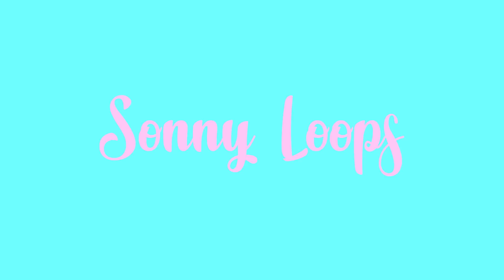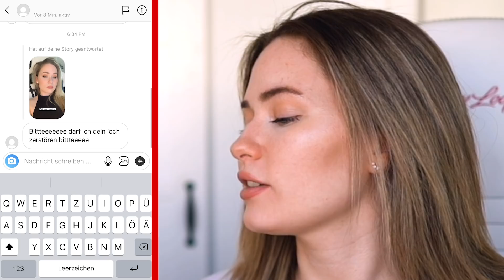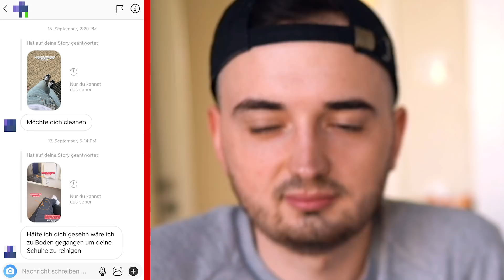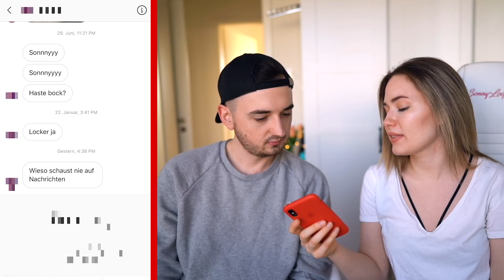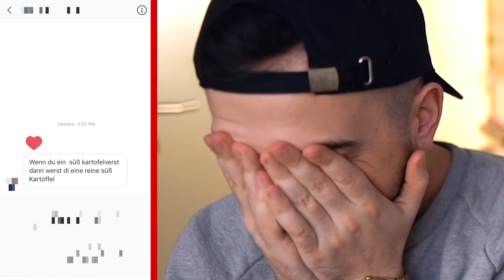MEIN FREUND reagiert auf meine VERSTÖRENDSTEN DM's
Mein Freund Marcel reagiert auf meine VERSTÖRENDSTEN INSTGARAM CHATS

IMPRESSUM

Sonny Loops
Vertreten durch:
NoHype GmbH
Böckmannstraße 15, 20099 Hamburg
Registergericht: Amtsgericht Köln HR B 92466
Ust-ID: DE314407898